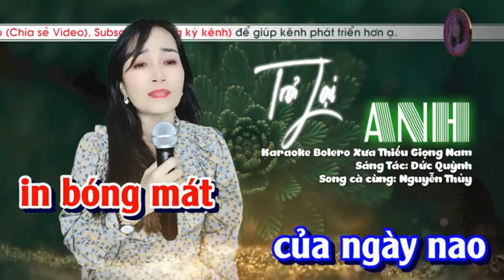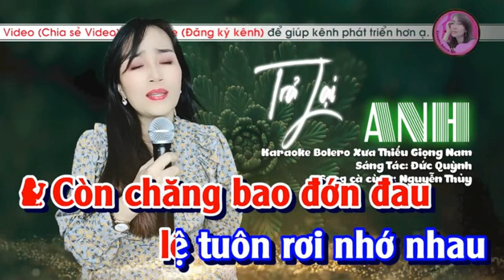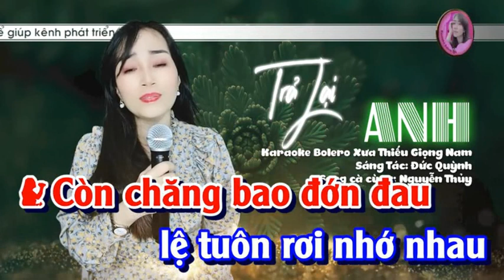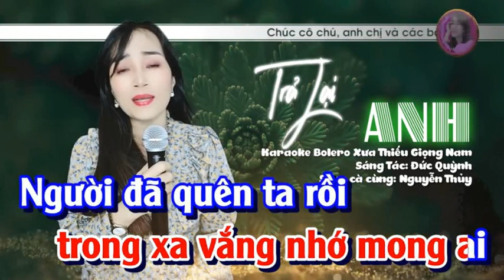Trả Lại Anh - NGUYỄN THỦY & HOÀNG VĂN